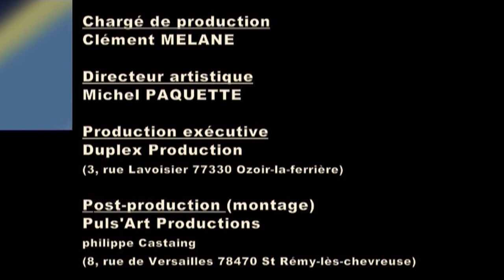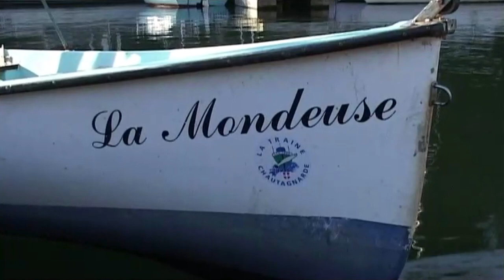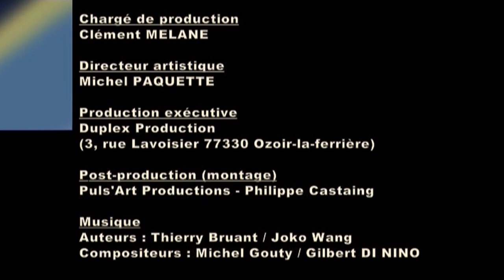La pêche de la Tanche au coup (à la grande canne)